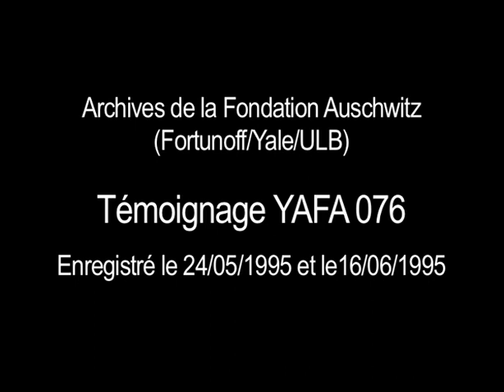M. Mehler - Libération de Bergen-Belsen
Il y a 75 ans, le 15 avril 1945, le camp de Bergen-Belsen était libéré. Deux jours auparavant les SS ont quitté les lieux après un accord passé avec les troupes britanniques. Lorsque celles-ci pénètrent dans le camp, elles découvrent d’immenses étendues de cadavres qui jonchent le sol et soixante mille survivants malades et affamés croupissant dans leurs baraques.
Avec la décomposition du Reich, des dizaines de milliers de déportés en provenance d’autres camps ont été acheminés vers Bergen-Belsen. La surpopulation, le manque de nourriture et d’infrastructures et surtout les épidémies ont fait de ce camp un véritable mouroir. Des 50 000 victimes de Bergen-Belsen, 35 000 sont décédées entre janvier 1945 et la libération.
Evacuée de Silésie en janvier 1945, Maria Mehler a survécu aux marches de la mort et aux terribles conditions de vie de Bergen-Belsen. Elle nous raconte la libération du camp.